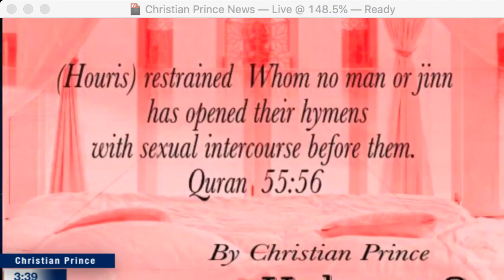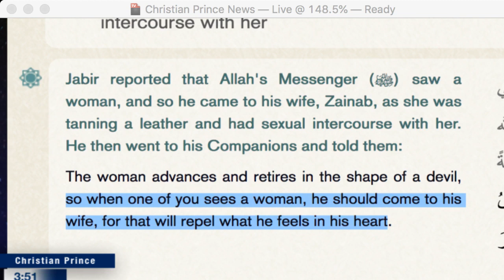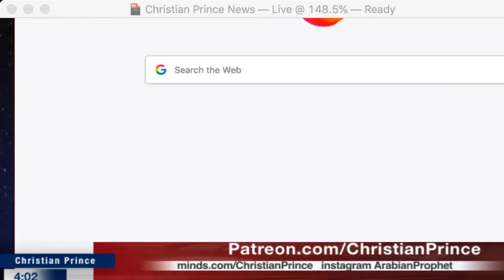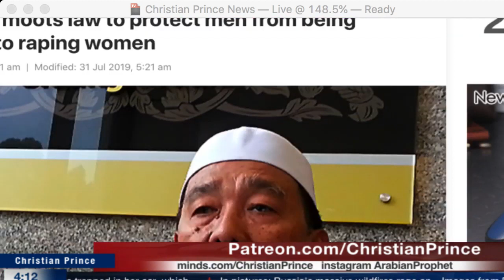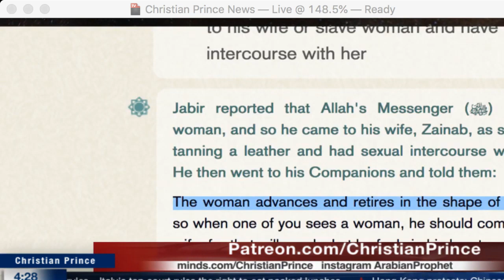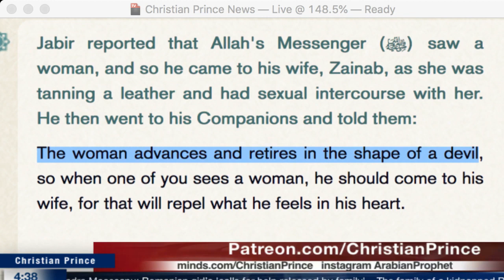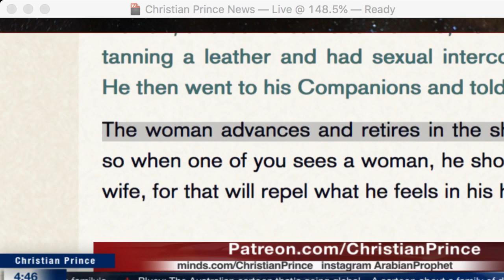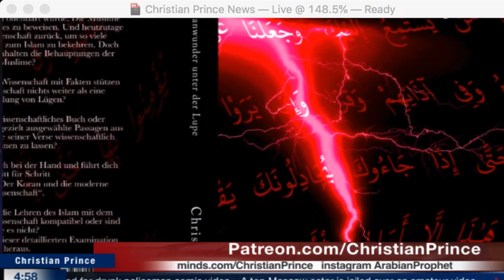Law To Protect Men From Being Seduced Into Raping Women | Christian Prince 1